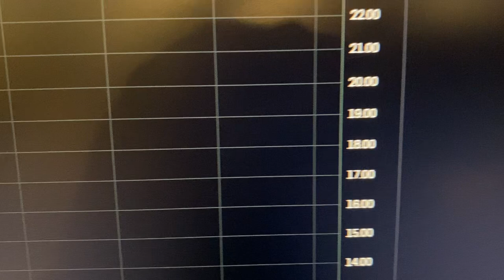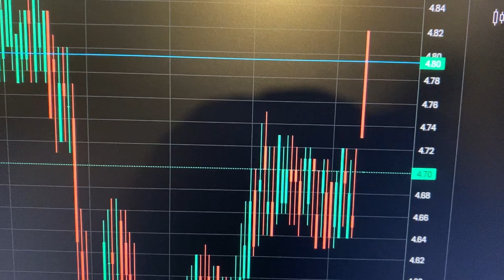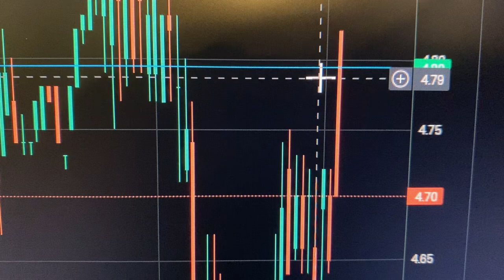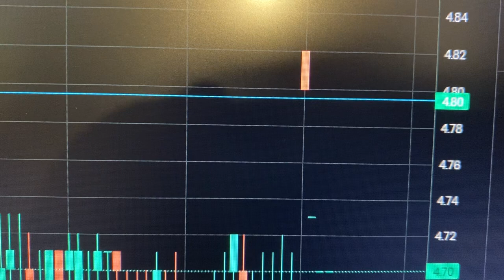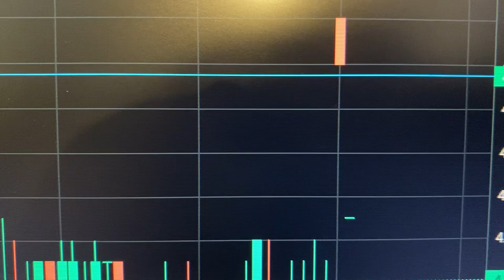NIO Stock $9 First BIG Move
In this YouTube, stocks and shares video, I talk about the NIO Stock and my NIO stock price prediction of $9 for Nio stock price First BIG Move up. I base my nio price forecast on the patterns within the nio price action chart I have been studying. I talk about nio possible partnerships, with BYD and even with TESLA. And I talk about why Tesla should partner with NIO and how that if it doesn't, this could hurt the American consumer's pockets. NIO Q3 earnings estimates news is due to be released today (20 November 2024).

$nio $tsla $li $zk $xpev $byd